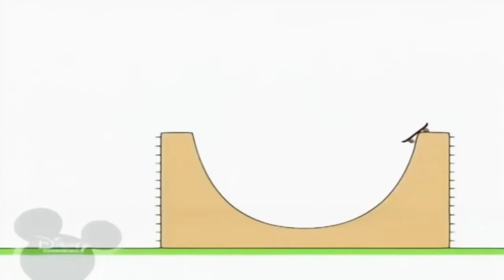2 жовтня 2021 р.